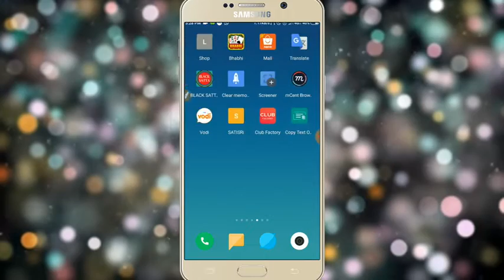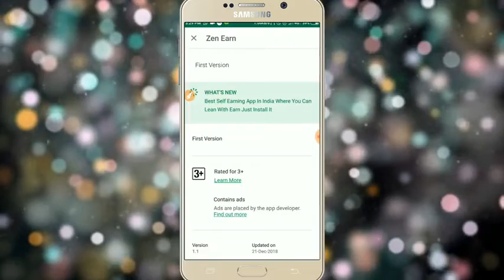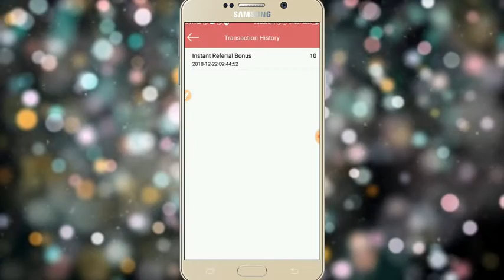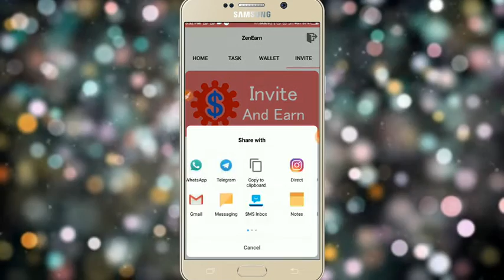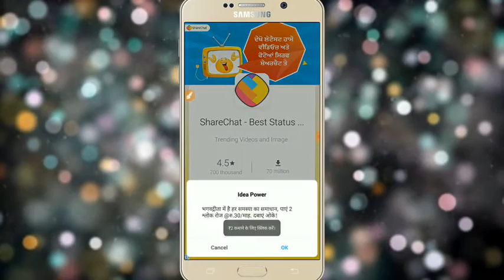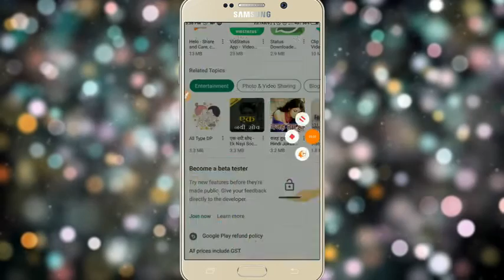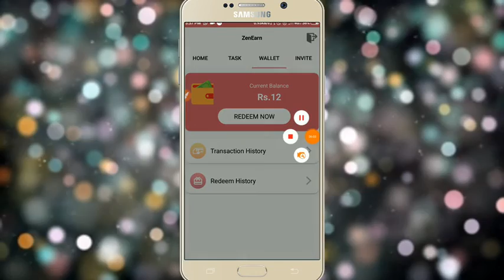Rs25000र/-Day! बाप रे बाप इतना पैसा कोई एप नहीं दे सकता |! विश्वास नहीं है तो मुफ देख लो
Telegram LINK 👉Technical Manish
Daily new app